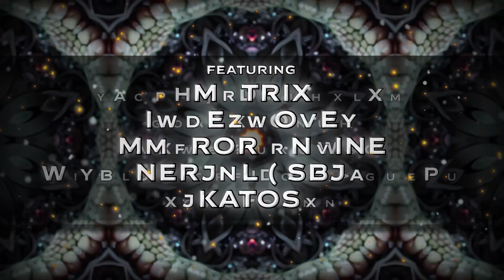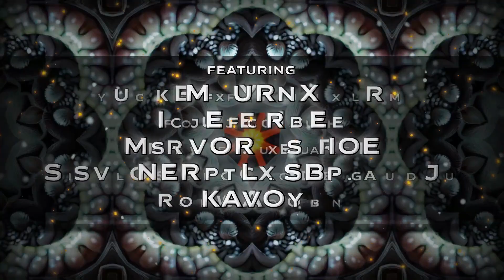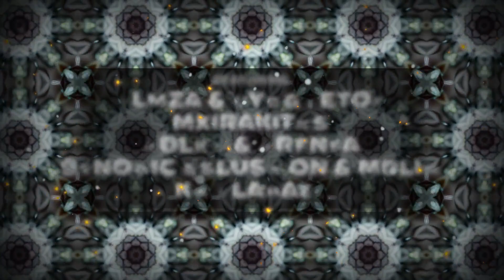Muirakitan - Weird Skatepark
Once again, a powerful aura is rising. A spell is cast upon your mind. Your vision starts to break down into overwhelming fractal patterns, pulling your thoughts into an endless stairway spiraling into itself. Behold, the witches and witchers warping your perception. There's no escape, the only choice you're left with is to let go and get comfortable in a maelstrom of emotions and excitenment.

Patronus Records proudly presents you: Spiral Spell 2 compiled by none other than XED. Known for his unique style and taste, Xed has once again gathered his fellow magicians and unified great variety into a cohesive psychedelic ride. From 148 to 158bpm, what all the songs on this compilation have in common, is that they are powerful tools for the dancefloor and personal experience alike. Let the spell work on you and enjoy!